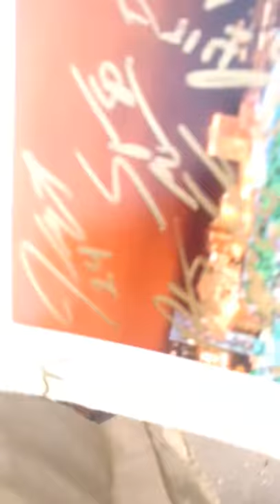Jarious Jackson of the Saskatchewan Roughriders signs autographs for fans in Edmonton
Saskatchewan Roughriders Quarterback coach Jarious Jackson signs autographs for fans at team hotel in Edmonton